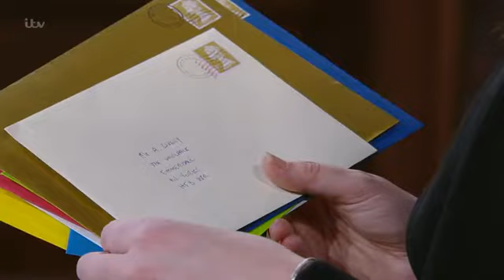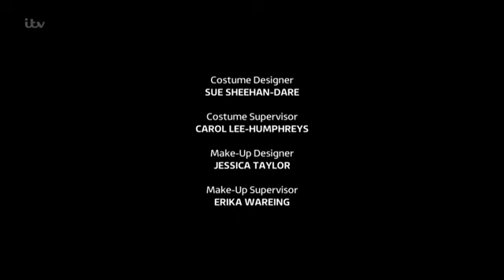Emmerdale 5th January 2016